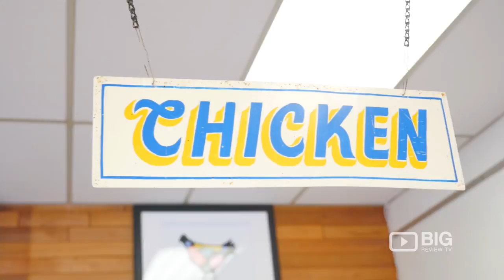Beefway Meats Ltd Butcher Shop in Vancouver for Beef and Pork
Looking for a supplier of highest quality meat products? Come and visit Beefway Meats Ltd located at 2519 Kingsway Vancouver BC Canada V5R 5H3